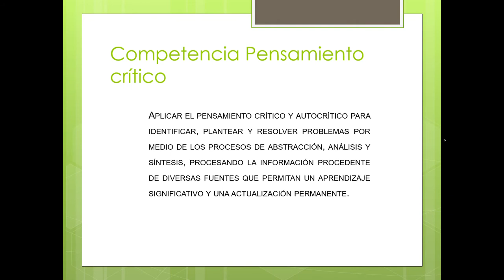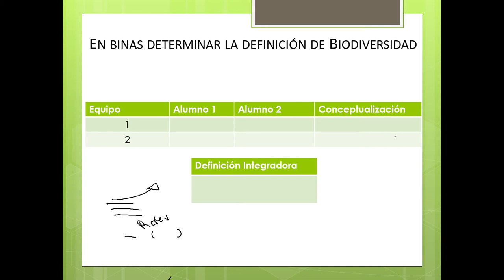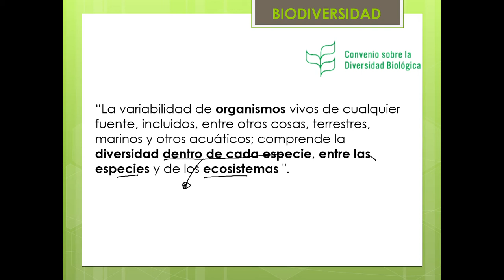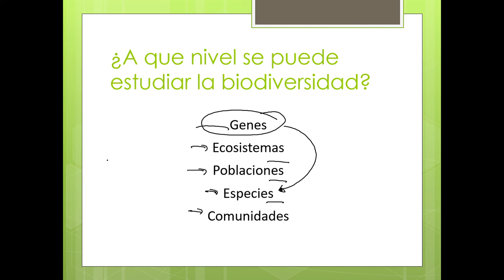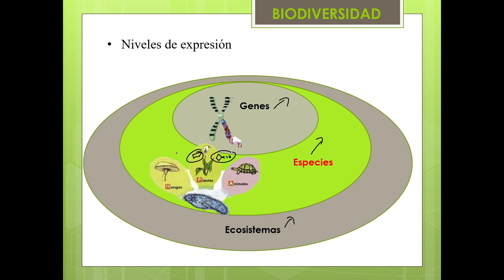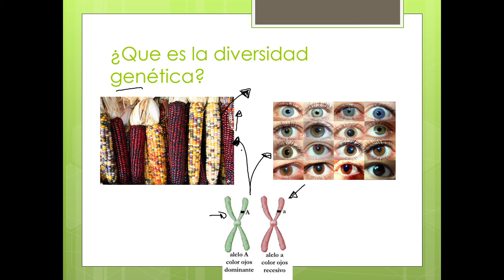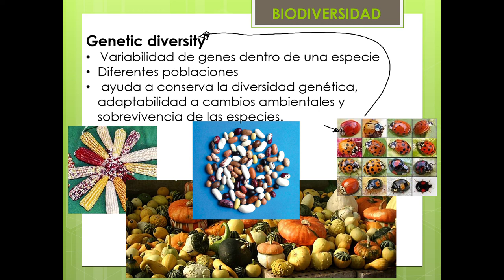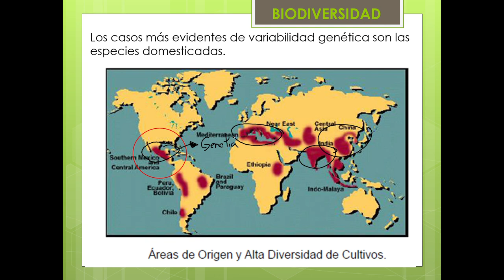Biodiversidad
Niveles de valoración